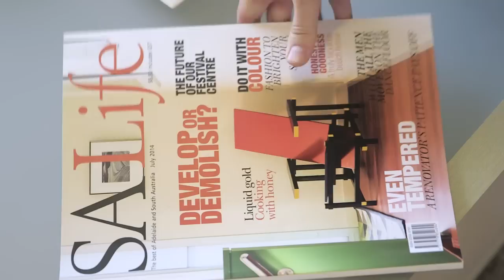Neat and Tidy Unit in Greenacres presented by Andrew Kyriacou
Andrew Kyriacou presents this neat and tidy unit in Greenacres.